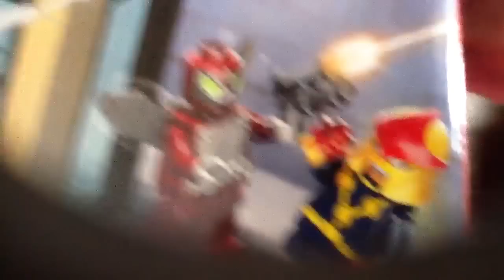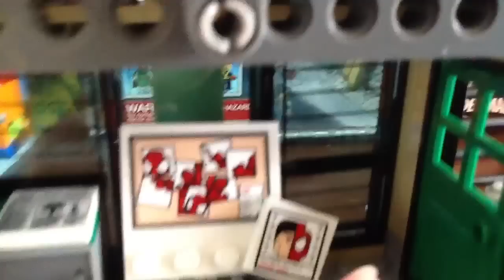Lego Marvel Super Heroes 76005 Spider Man:Daily Bugle Showdown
Ages 6-12
476 pcs
Include minifigure Spider Man,Dr.Doom,J.Jonah Jameson,Beetle,and Nova
Cost $49.99